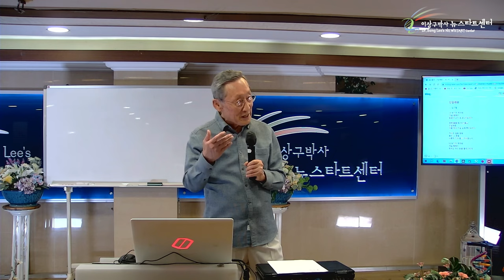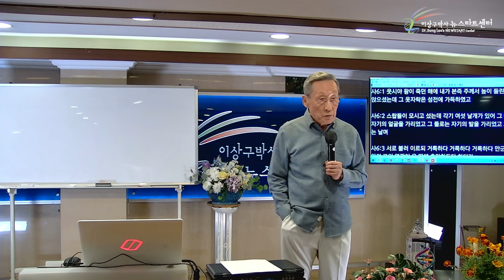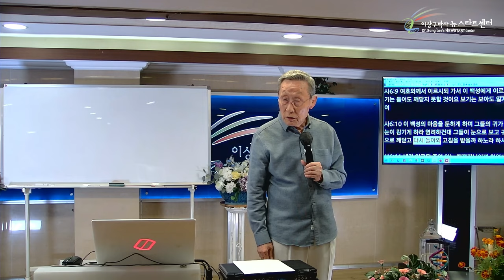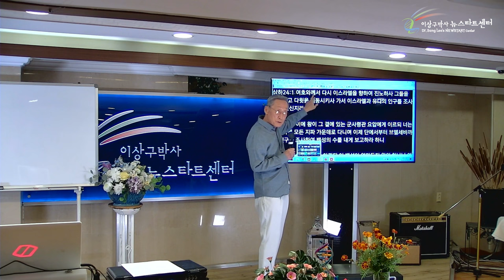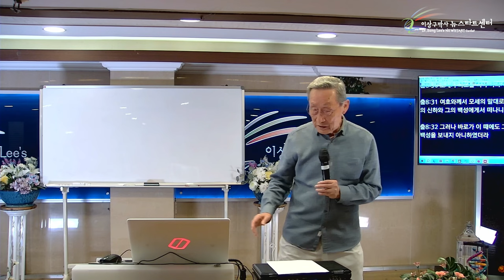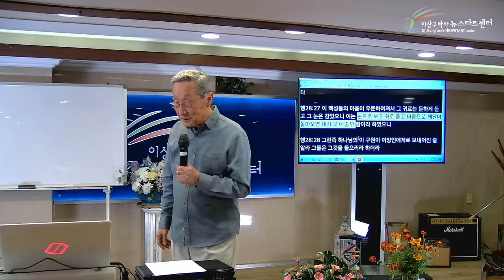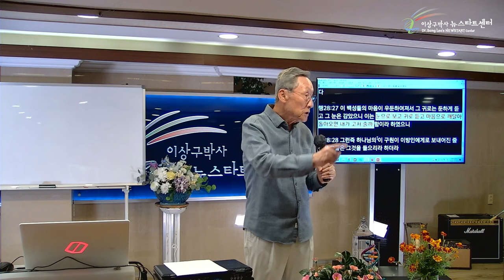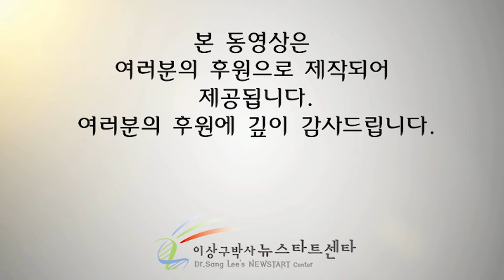[뉴스타트 성경강의 5강] 하나님이 바로의 마음을 완악하게 하셨다? 진짜로?